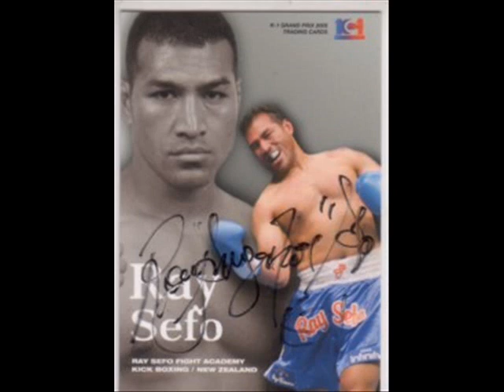Oceania Prof.Fighters of 2007 - 2008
Pacific Pride Represent:

David Tua a.k.a. TUAMAN (Polynesian)
Ray Sefo a.k.a. SUGARFOOT (Polynesian)
Mark Hunt (Polynesian)
Mighty Mo (Polynesian)
Bj Penn a.k.a. PRODIGY (Polynesian)
Stephan Tapilatu a.k.a. DRAGON (Melanesian)
Peni Taufaao a.k.a. TONGAN ASSASSIN (Polynesian)
Vincent Latoel (Melanesian)

NESIAN A LIFE
Melanesia Polynesia Micronesia